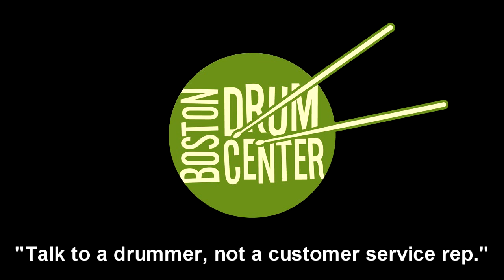A & F Drum Co 6.5" x 14" Raw Aluminum Snare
GEAR LIST: Gretsch Renown 14" x 18" bass drum, 8" x 12" mounted tom & 14" x 14" floor tom; Bosphorus Black Pearl 15" Hats (920 & 1190g) & 20" Ride (1700g).